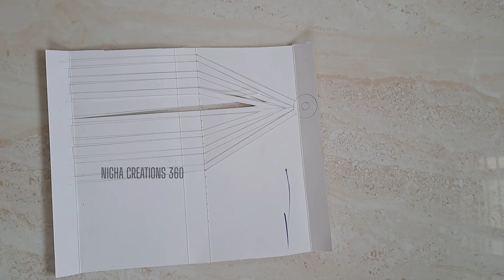Love Birds Wall Hanging 💐😍💞 // Easy Diy // Cardboard craft ideas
DIY Cute Love Birds Wall Hanging